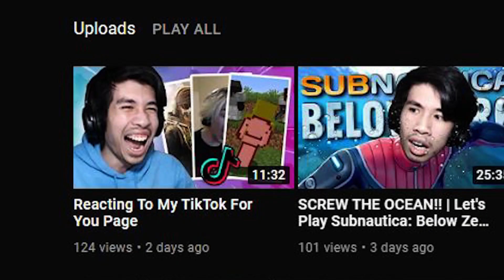Reacting To Songs of War Minecraft Animation - #1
Today, we'll be reacting to Songs of War by Black Plasma Studios! This is a Songs of War reaction video! We're going to watch the first five episodes in this video! Also, I want to apologize for releasing this video late due to circumstances!

Timestamps:

0:00 - Introduction
0:50 - Songs of War Episode 1
16:40 - Songs of War Episode 2
29:33 - Songs of War Episode 3
42:18 - Songs of War Episode 4
57:42 - Songs of War Episode 5
1:07:50 - Ending